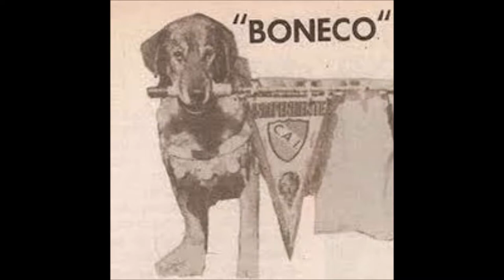Boneco y Napoleón, los perros de la suerte de Independiente y Atlanta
Daniel Miguez cuenta en Mundo Disperso la historia de dos célebres mascotas de equipos de fútbol argentino